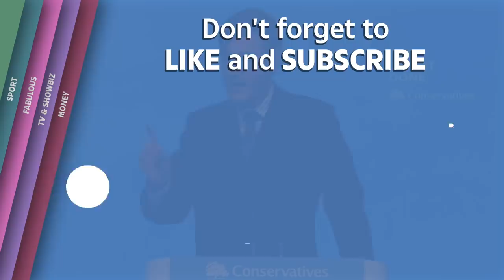Standing ovation for Jacob Rees-Mogg at the Conservative Party Conference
Dia Chakravarty hosts a discussion on how the Conservative party is preparing for Brexit with guests, Jacob Rees-Mogg, Michael Gove and Stephen Barclay.